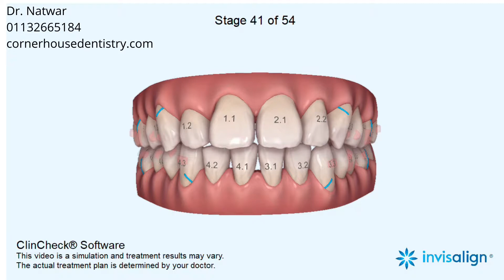Increased overjet, Deep bite, Narrow arches, Asymmetric arches, Mandibular midline deviation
Crowding, Rotations, Leveling Curve of Spee, Intrusion, Expansion, Retraction, First premolar extraction, Space Closure

5-6, Corner House Shops, Moortown, Corner, Leeds LS17 6LD, United Kingdom